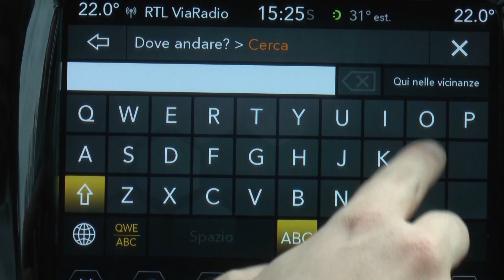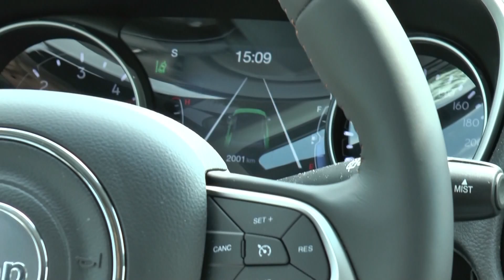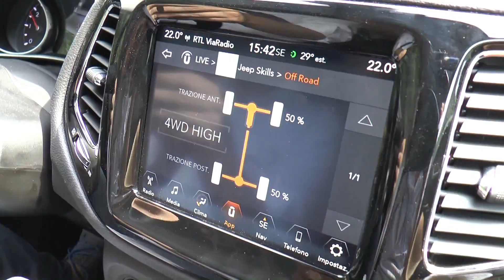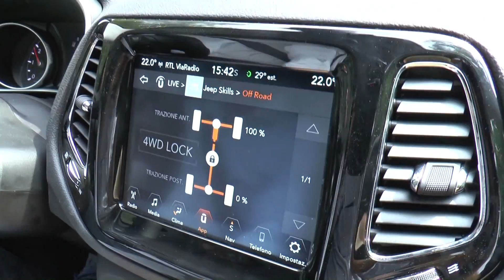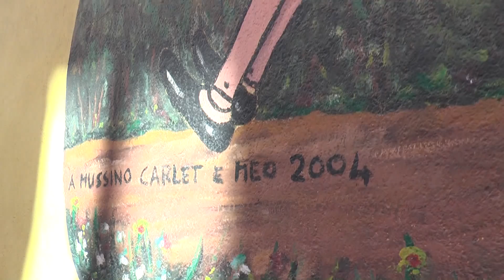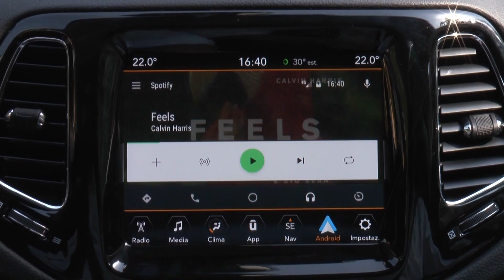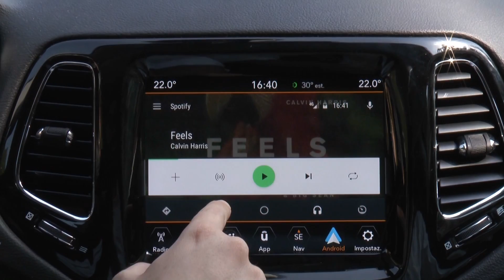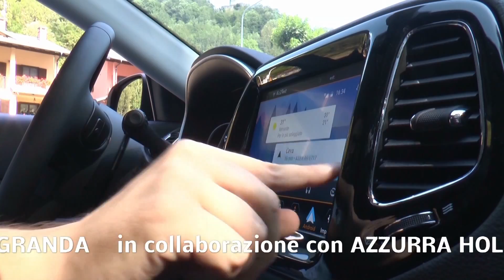IN AUTO E VIA! #01 Jeep Compass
IN AUTO E VIA un programma ideato da TELEGRANDA in collaborazione con AZZURA HOLDING.
In questa puntata Edoardo MANCA prova la nuova jeep compass.